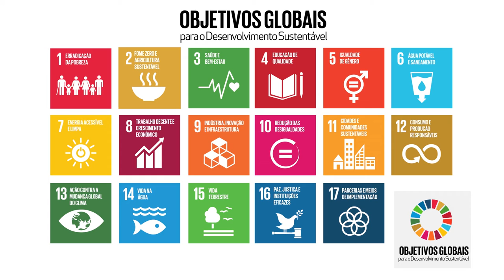Objetivo #04: educação de qualidade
A educação transforma as pessoas, que por sua vez transformam o mundo. Mas o que sua cidade, estado ou país está fazendo para ampliá-la ou melhorá-la?

Há um ano, todos os países concordaram com um conjunto de ObjetivosGlobais que promovem profundas transformações em nossa sociedade. São os chamados Objetivos de Desenvolvimento Sustentável, ou ODS.

O ODS número quatro quer assegurar educação inclusiva, equitativa e de qualidade, e promover oportunidades de aprendizagem ao longo da vida para todos, até o prazo de 2030, com o trabalho começando desde já! e acompanhe o que está sendo feito

Até a semana que vem, nossos canais divulgarão vídeos sobre cada um dos ODS, para que você possa cobrar melhorias, e igualmente contribuir com ações por um mundo com mais desenvolvimento sustentável.

A partir do dia 19 de setembro (segunda-feira agora), líderes dos 193 Estados-membros da ONU se reúnem para falar sobre o primeiro ano dos Objetivos Globais, que começou a contar em janeiro de 2016. Acompanhe todas as reuniões